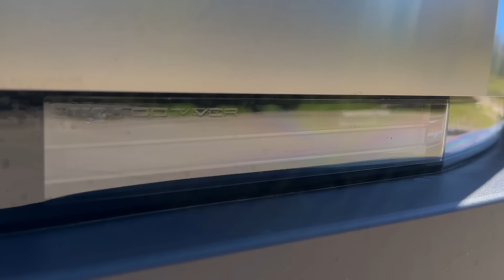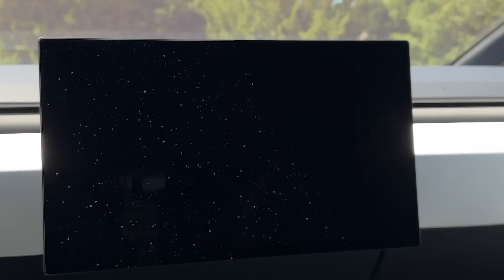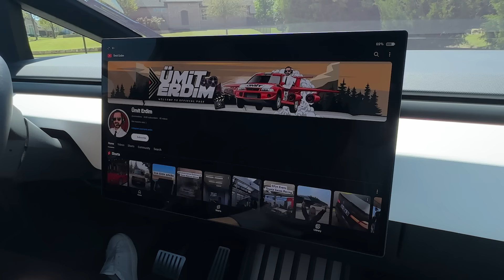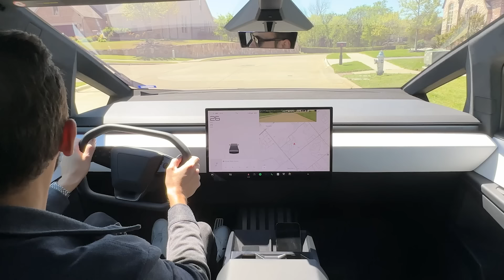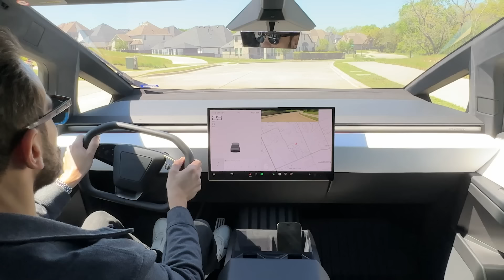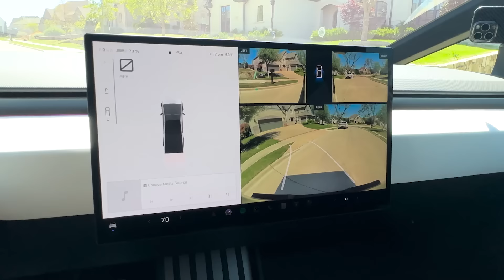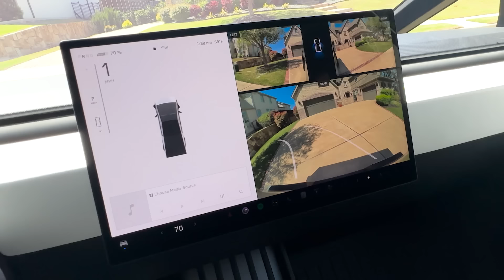TESLA CYBERTRUCK KULLANDIM | TÜRKİYE’DEN İLK İNCELEME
Arkadaşlar merhaba! Bütün dünyanın merak ettiği Tesla Cybertruck’ı Amerika’da kullandım. Gerçekten göründüğünden çok daha tuhaf bir araç. İyi seyirler!

Video edit: Pre Prodüksiyon